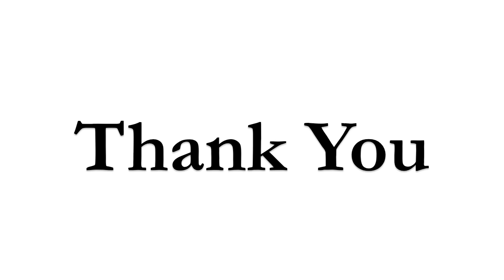A Day in the Life/Time Lapse of Flintridge Sacred Heart Academy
As a thank-you to our many supporters during the 2012-13 school year, we compiled this time-lapse video of a "day" in the life of FSHA. Enjoy! Flintridge Sacred Heart Academy is a Catholic, Dominican, college-preparatory day and boarding high school for girls in the hills of La Canada Flintridge, overlooking Pasadena and serving Los Angeles and Southern California. We educate young women for a life of faith, integrity and truth.